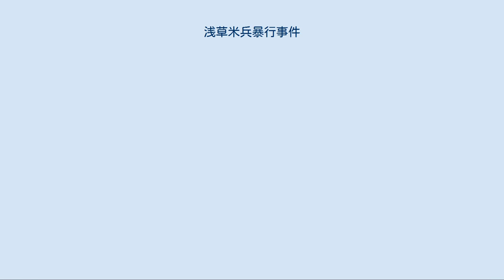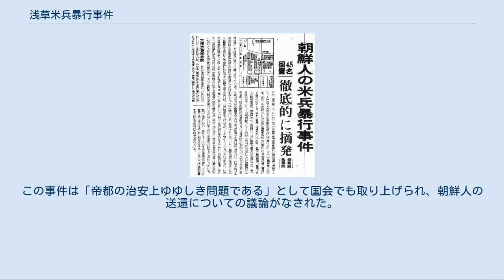浅草米兵暴行事件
浅草米兵暴行事件を報じた毎日新聞の記事（1951年3月22日） 浅草米兵暴行事件（あさくさべいへいぼうこうじけん）とは、1951年3月21日に連合国の占領下にあった日本の東京都台東区で発生したアメリカ軍兵士を標的とした暴行殺人事件。
 事件に先立って、3月2日には密入国者を中心とした朝鮮人408名が、建国して間もない大韓民国に強制送還されており、これを不服とした北朝鮮系の在日朝鮮人の間には、アメリカやイギリスを中心とした連合国の占領軍に強い不満があった。
 事件現場となった「朝鮮マーケット」は、当時旧朝連系の在日朝鮮人が牛耳っていた。
朝鮮マーケット内には、「強制送還反対」「民主民族戦線」などのビラやポスターが多数貼られており、韓国系よりも北朝鮮系の朝鮮人が多数を占めていた。
付近では、1950年3月に「台東会館事件」が発生しており、「朝鮮マーケット」もその際に一斉捜索を受けて逮捕者を出している「いわく付き」の地域であった。
 1951年3月21日午前3時30分頃、浅草国際劇場（現在は浅草ビューホテル）向かい側の浅草千束町（1965年8月の住居表示制度実施前の町名、現在の千束とは異なる）にあった闇市通称「朝鮮マーケット」内の在日朝鮮人経営の旅館に6名のアメリカ軍兵士が宿泊していたところ、旅館のオーナーたちと口論になった。
その際にアメリカ軍兵士1人がハサミで切り付けられ負傷した。
他のアメリカ軍兵士が負傷したアメリカ軍兵士を車に乗せて脱出しようとしたところ、100名ほどの朝鮮人たちに投石された。
そして200m進んだところで包囲され、コンクリートの塊を投げつけられるなどして車を大破された。
この時にアメリカ軍兵士1人が即死している。
 所轄の浅草警察署は、警視庁予備隊（現在の機動隊）に出動を要請した。
予備隊はただちに現場に駆けつけ暴徒を解散させた。
50名の朝鮮人を検挙した。
 この事件でアメリカ軍兵士1人が死亡、1人が重傷、2人が軽傷を負った。
被害者がアメリカ軍兵士であることから、ポツダム命令の連合国人に対する刑事事件特別措置令の規定により、アメリカ軍が直接捜査を行い、在日朝鮮人17人を検挙した。
この事件は「帝都の治安上ゆゆしき問題である」として国会でも取り上げられ、朝鮮人の送還についての議論がなされた。
 ^ a b c d e f g “第010回国会 法務委員会 第12号”. 衆議院. 国立国会図書館 (1951年3月22日). 2010年3月21日閲覧。